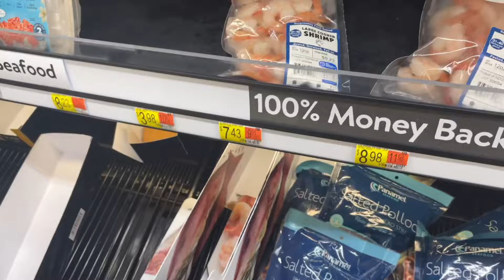Birthday Vlog + Planning a Party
I use MagicLinks for all my ready-to-shop product links.